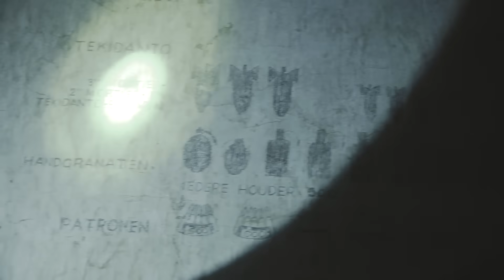Gibran tidak siap untuk Debat Cawapres! | Tanpa Arah